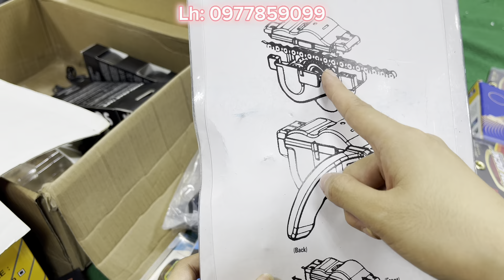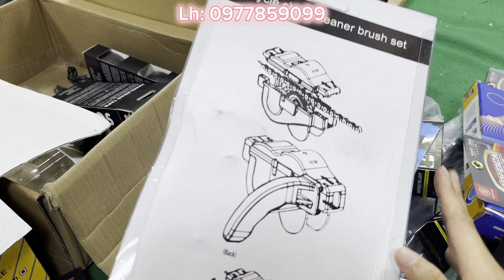Xe đạp thể thao đức chỉ 9,2tr, phụ kiện xe đạp chỉ từ 5k, 20k cực kỳ chất lượng